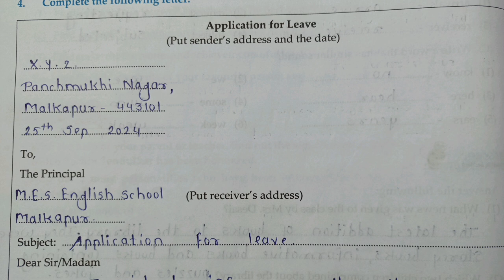STD4th|Eng|Lesson 16|Know formalities, please part 1|Chetana Grade Me English Workbook Question Ans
STD 4th|English|Lesson 16|Know formalities, please part 1|Chetana Grade Me English Workbook Question Answers